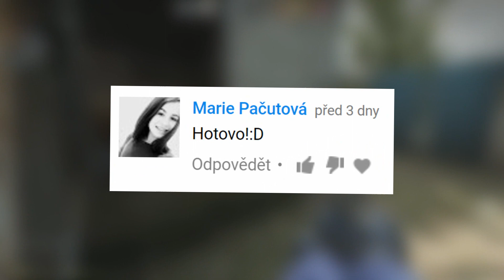UČÍM SE HRÁT CS:GO! 🔫 | AnyOli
DÁTE 1.000 LIKES NA TOHLE VIDEO?! :D
✎ DEJ ZOBRAZIT VÍCE ✎
✎ NEBO SE---TI---ZLOMÍ---TUŽKA ✎
✎ TUŽKA OLINERS ✎
● ÚČINKOVALI :
● PRODUKTY :
→ Trička a placky
● KONTAKY :
→ Můj skype - any.oli - NA SKYPE UŽ NECHODÍM!!
● SONGY V POZADÍ VIDEA :
● KDO MI VYTVOŘIL :
● PŘES CO :
→ Jsem natáčela obraz? Action!
→ Jsem nahrávala svůj zvuk ? Audacity
→ Jsem upravovala toto video ? Sony Vegas Pro 13